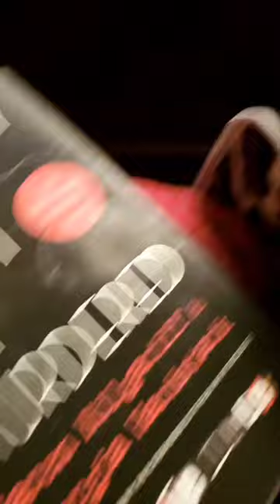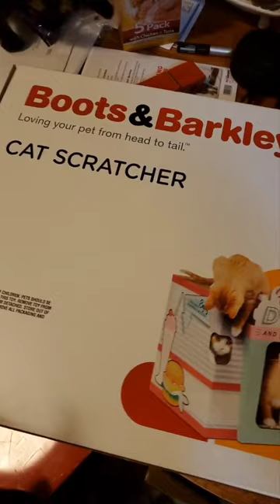Meerkat Tuna Hefner Fabulous